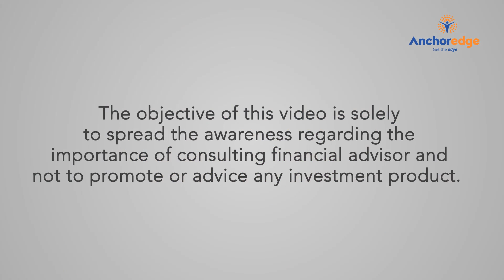Role of Financial Advisor Hindi